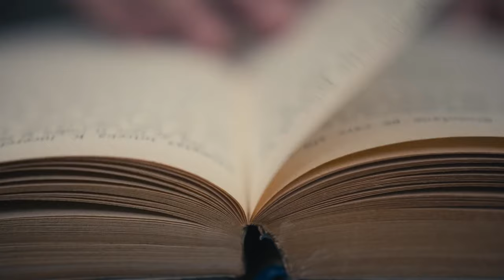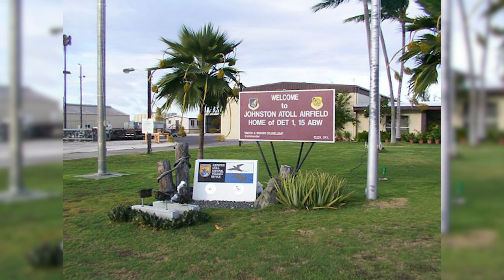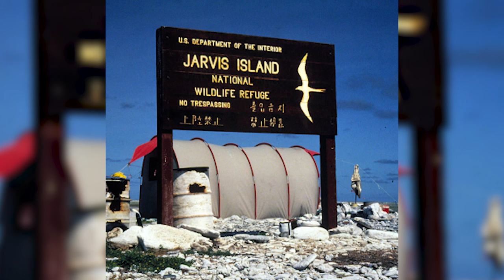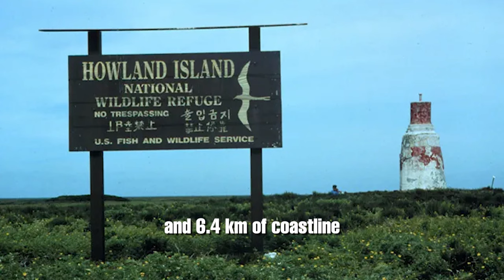What are the 14 US Territories?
We delve into the often overlooked and fascinating world of the 14 US Territories. Join us on this journey of discovery as we explore the unique cultures, histories, and breathtaking landscapes of these lesser-known regions. From Puerto Rico to Guam, from the Virgin Islands to American Samoa, get ready to broaden your horizons and gain a newfound appreciation for America's diverse tapestry beyond the 50 states.